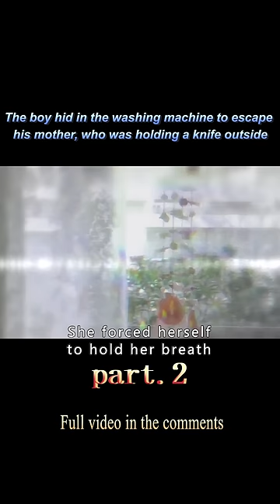【2/3】Boy Hides In Washing Machine To Avoid Mother'S Killing#shorts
This drama is an intense documentary story about the members of the 112 Center who are on the verge of the golden hour of the crime scene. The hero and heroine work at the 112 Center in the most backward area of Korea, and they realize the importance of the golden moment at the crime scene in order to track down the chain murderer who killed their family members, so they become real 112 Center members and police officers.